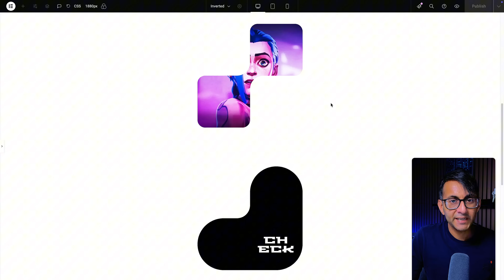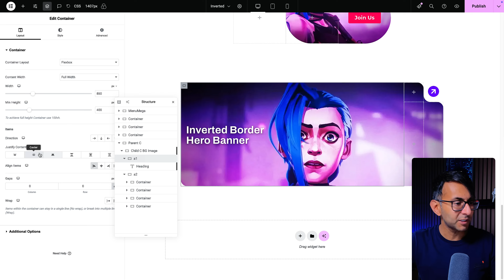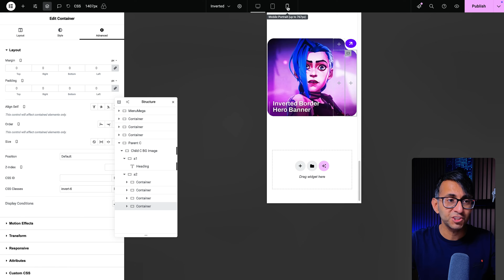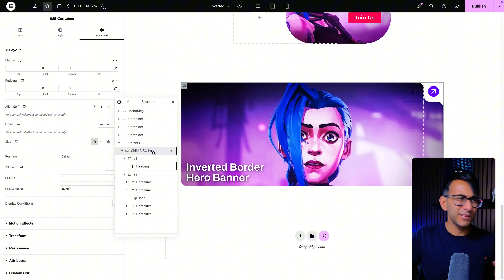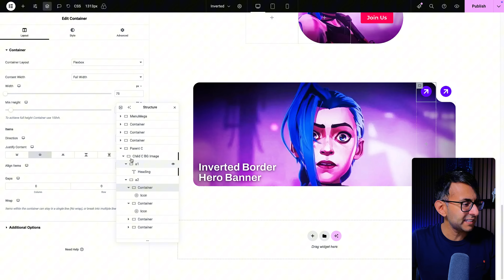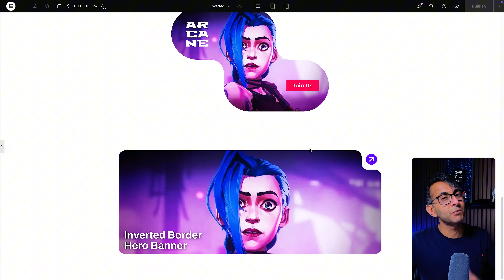Inverted Border Radius - Curved Magic with just CSS!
Apply within containers with my simple method - that gives you total control - and is easy to modify for @media or different views. Be creative !!

CSS:
*, *::before, *::after {box-sizing: border-box;}

[class^="invert"], [class^="invert"]::before{
    backface-visibility: hidden;
    transform: translateZ(0) translate(0, 0);
    -webkit-font-smoothing: antialiased;
    -moz-osx-font-smoothing: grayscale;
    will-change: transform, clip-path;}

[class^="invert"] {clip-path: inset(0);
    will-change: transform, clip-path;}

.invert-1::before {
    BORDER-RADIUS: 25px 0px 0px 25px;
    content: ''; position: absolute;
    background-color: transparent;
box-shadow: 0 0 0 50px FFF, 0 0 0 0 FFF;
    pointer-events: none; clip-path: inset(0);}

.invert-3::before {
    BORDER-RADIUS: 0px 25px 0px 0px;
    content: ''; position: absolute;
    background-color: transparent;

.invert-4 {
    BORDER-RADIUS: 0 0 0 25px;
BACKGROUND-COLOR: FFF;
    will-change: transform, clip-path;}

@media only screen and (max-width: 500px) {
    .invert-4 {
        BORDER-RADIUS: 0 0 0 20px;
BACKGROUND-COLOR: FFF;
        will-change: transform, clip-path;}

.invert-6::before {
    BORDER-RADIUS: 0px 25px 25px 0px;
    content: ''; position: absolute;
    background-color: transparent;